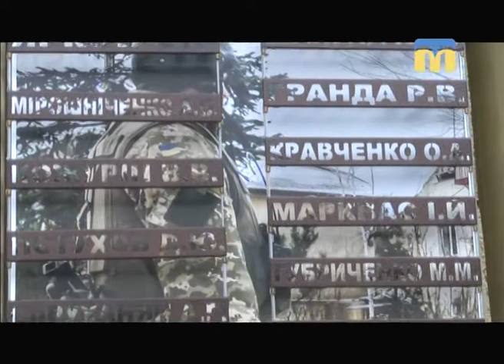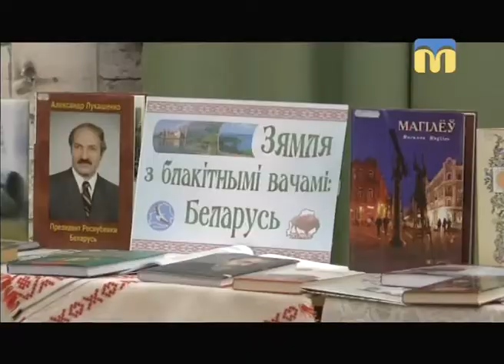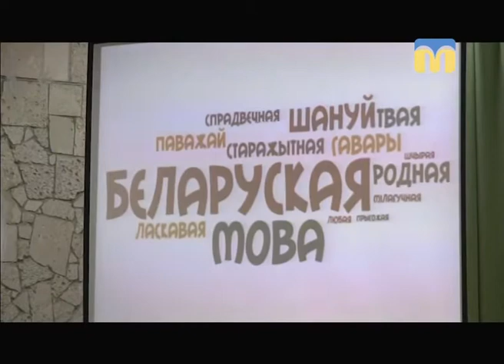Телевізійні новини Миколаївщини - 08:30 — (19.02.2018)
Інформаційна картина дня (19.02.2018) поглядом кореспондентів телеканалу “Миколаїв” (випуск новин — 08:30):
- миколаївці вшанували  пам’ять українських бійців;
- Олександр Абраменко отримав золото на Зимовій Олімпіаді в Пхенчхані;
- свято рідної мови.